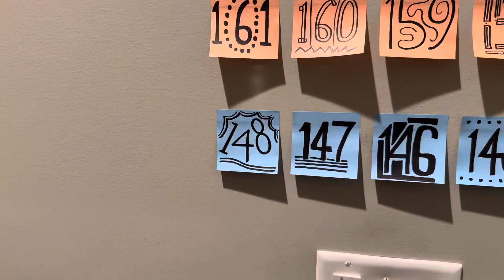144 days left… (200 day countdown)